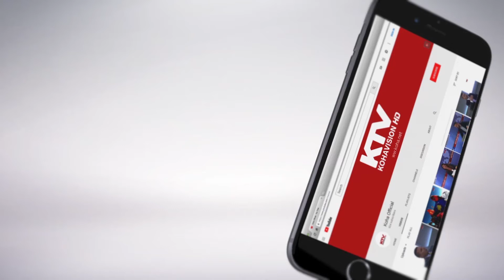Koleksionisti nga Gjilani